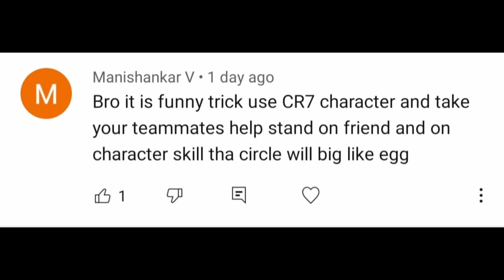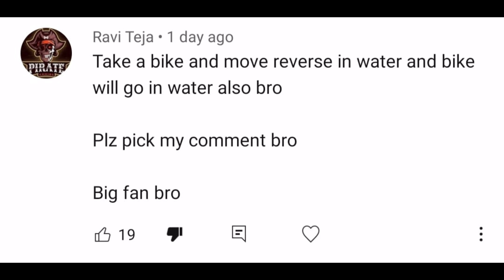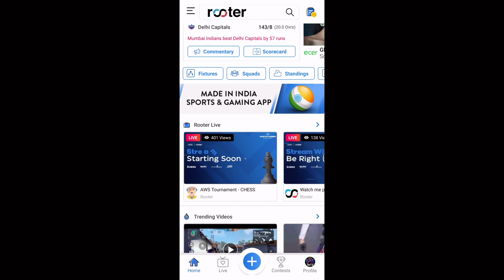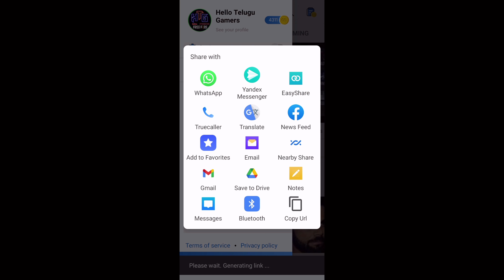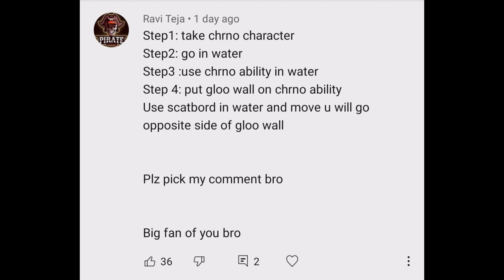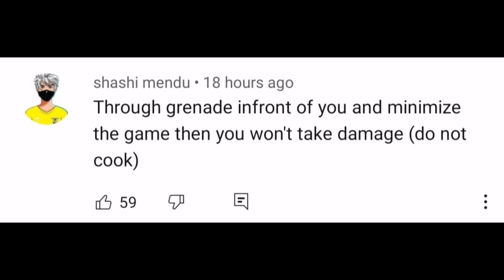MIKU TELUSA.? ep-50❤️😍 | Free Fire Tips tricks telugu | Hello Telugu Gamers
Hey, Join 10 million fans on Rooter App - Indian Gaming & Sports Live Videos App!🇮🇳 Daily Diamonds & UC Cash Giveaways! 🔥Fastest Cricket Scores & Live Videos!